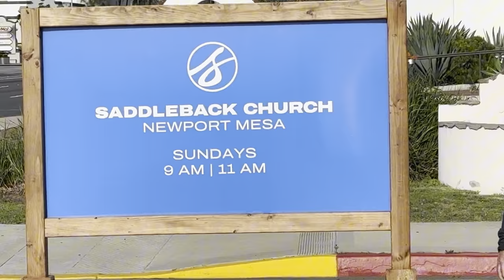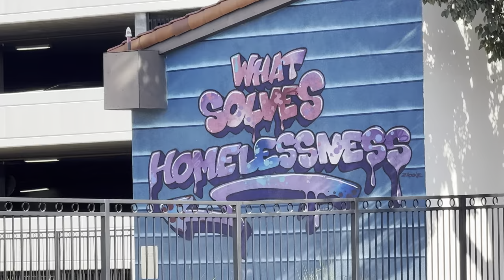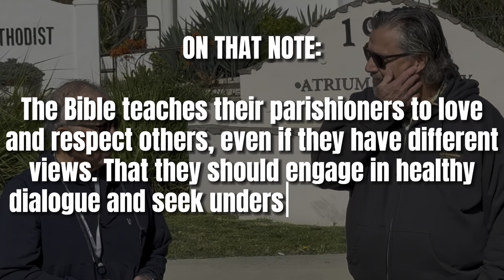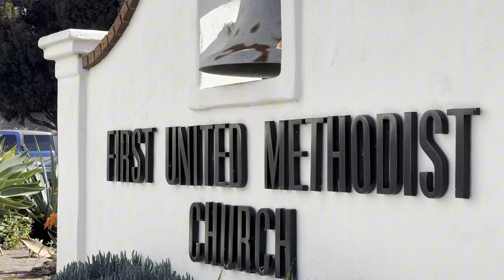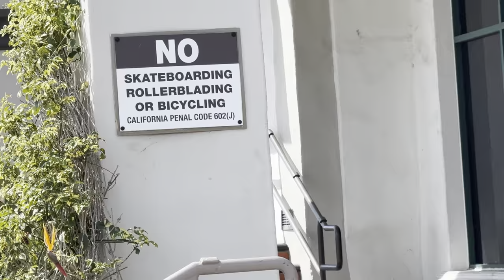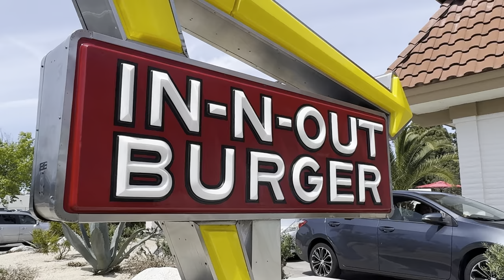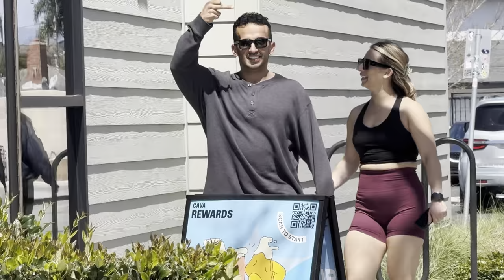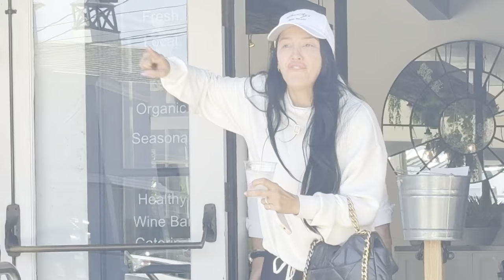SHOCKING: Police COLLUSION Exposed! Unlicensed Driver ESCAPES Justice, Witness Statements IGNORED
Interview with the religious man contained in this video: BUSTED: Karen CAUGHT Attempted Theft & Battery! SHOCKING Twist, COPS HELP HER LIE for LESSER CHARGE

When police officers exhibit bias against First Amendment auditors, several complex problems can arise. These problems include:

Lack of Accountability: If police officers hold a biased attitude towards auditors, they may not take their observations and reports seriously. This can result in a lack of accountability for any crimes witnessed by auditors, as the police may ignore or downplay their witness accounts.

Violation of Civil Liberties: First Amendment auditors have the right to film and document public interactions with law enforcement officers. Biased police officers may attempt to infringe upon these civil liberties by unjustifiably interfering with their right to film or using excessive force to intimidate them.

Diminished Trust and Transparency: A biased attitude towards auditors erodes trust between the police and the community. When auditors witness crimes and their reports are dismissed or ignored, it undermines transparency and creates a perception that the police are more concerned with avoiding public scrutiny than ensuring public safety.

Impaired Investigations: Bias against auditors can hinder criminal investigations. Auditors may hesitate to come forward with crucial information or evidence if they believe their reports will not be taken seriously. This can impede the progress of investigations and prevent the identification and apprehension of criminals.

Escalation and Conflict: Bias towards auditors can escalate tensions between the police and the community. Targeting or mistreating auditors can lead to confrontations and protests, further straining the relationship between the police and the public.

Addressing biases and treating First Amendment auditors fairly and impartially is crucial for law enforcement agencies. By doing so, they can uphold accountability, transparency, and trust, and work towards building stronger relationships with the communities they serve.